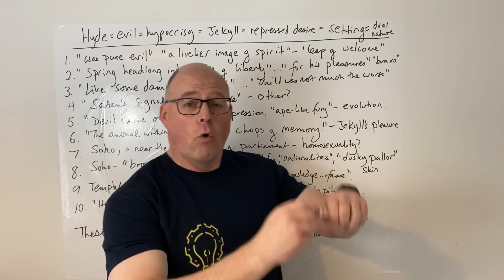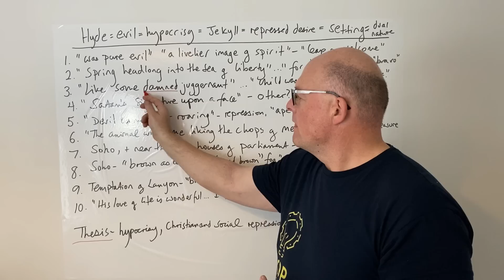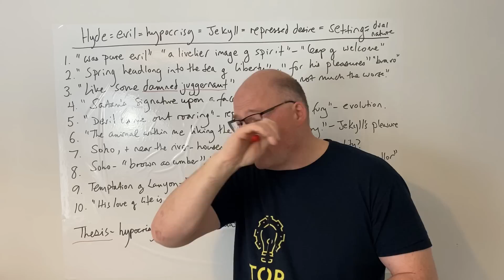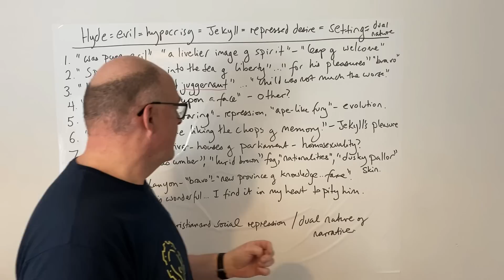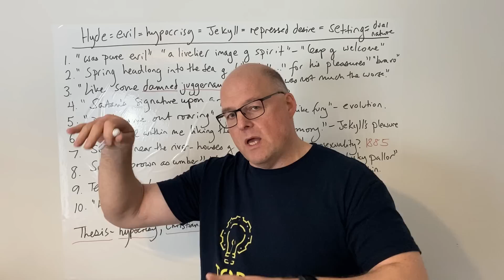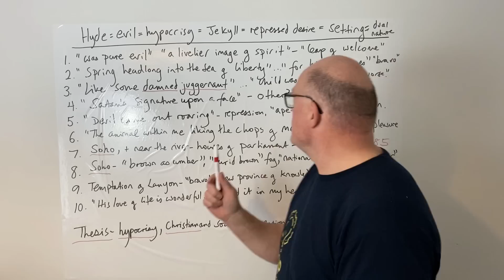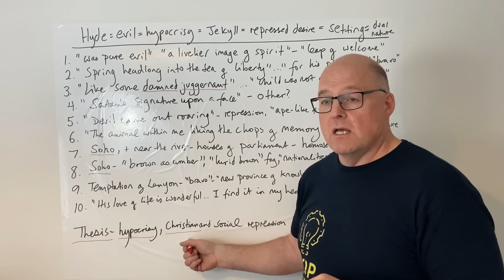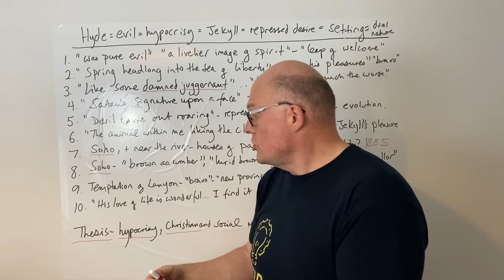Jekyll and Hyde PREDICTION 2023 ft Grade 9 Essay Plan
Sign up to my NEWSLETTER with FREE grade 7-9 resources and top tips

Language Guides
Guide to 100% in Language Paper 1 Question 2
Guide to 100% in Language Paper 1 Question 3
Guide to 100% in Language Paper 1 Question 4
Guide to 100% in Language Paper 1 Question 5

The Full English: How to be a brilliant English teacher